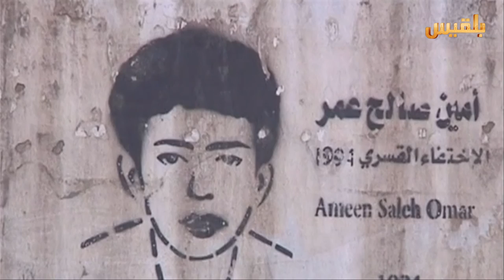رسامون يبعثون برسائل سياسية عبر جدران صنعاء | تقرير: صقر الصنيدي